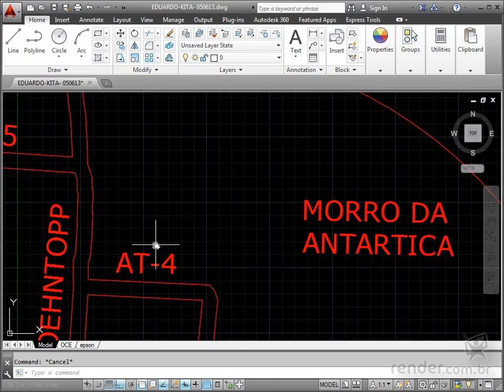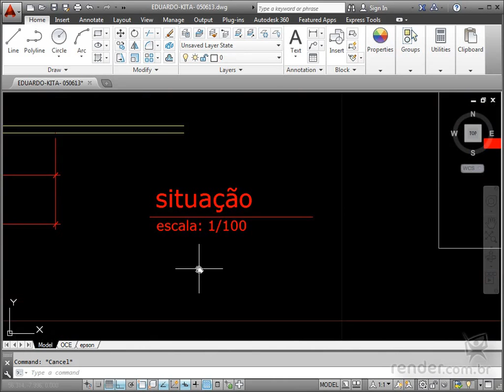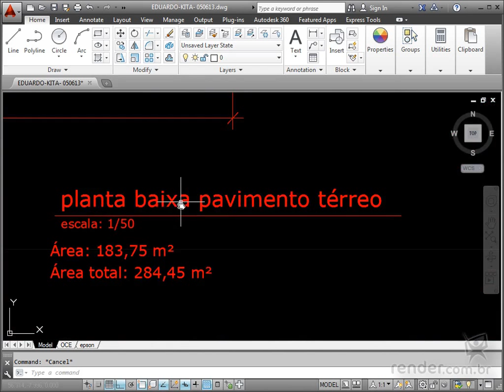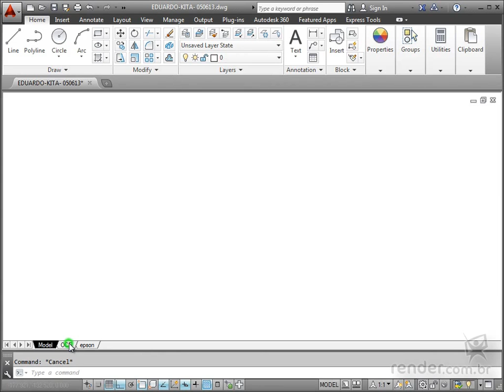AutoCAD 2014 Projeto Arquitetônico - Aula 1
Seja bem-vindo ao curso AutoCAD 2014 Projeto Arquitetônico! Nesta primeira aula mostraremos como o curso está estruturado para facilitar o aprendizado, e faremos uma breve introdução ao tema.